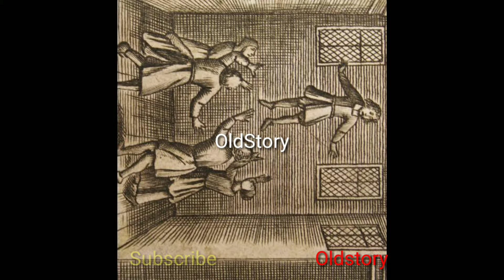Who put Bella in the Wich Elm in Tamil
This one is a unsolved murder case...